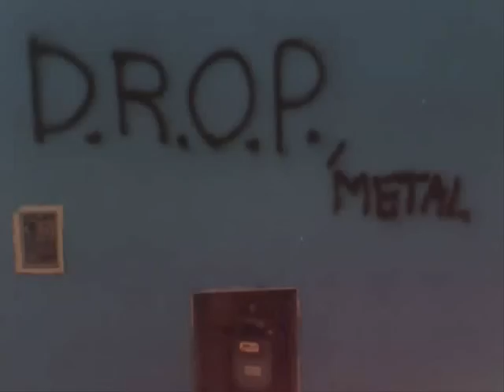D.R.O.P.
D.R.O.P.D.R.O.P.D.R.O.P.D.R.O.P.D.R.O.P.
D.R.O.P.D.R.O.P.D.R.O.P.D.R.O.P.D.R.O.P.